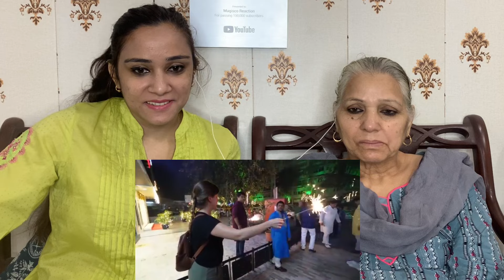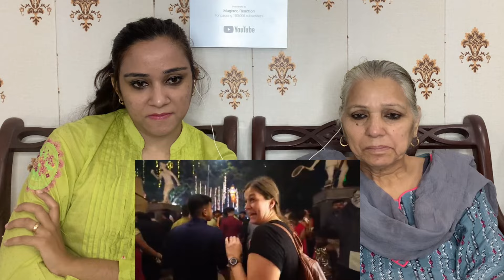Diwali Celebration in India 🇮🇳 || Happy Diwali 🙏 || Pakistani Reaction